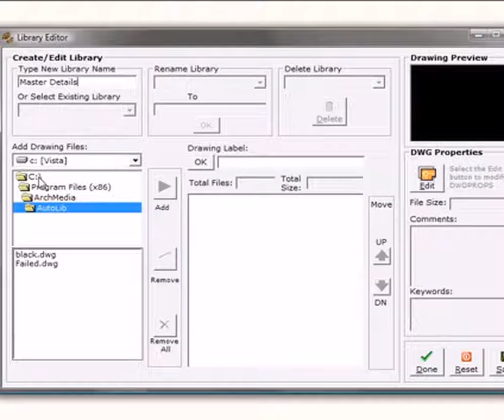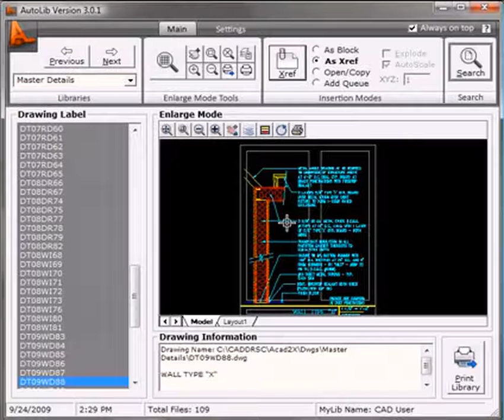AutoErase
شير مشاركة